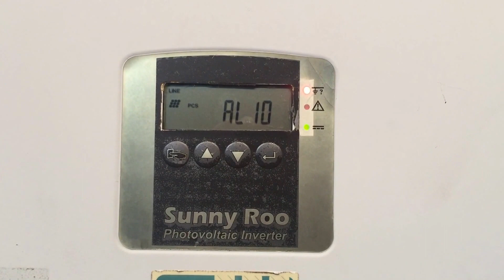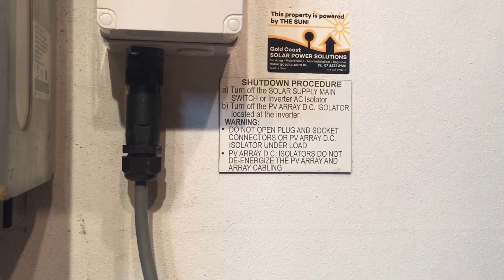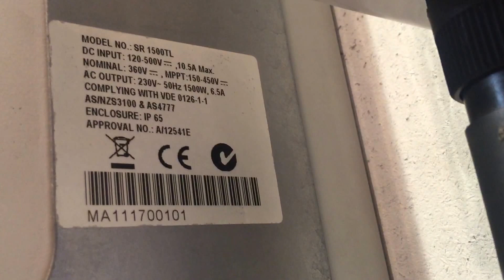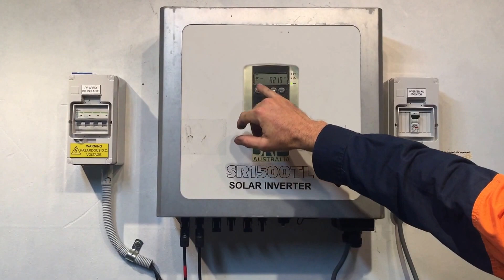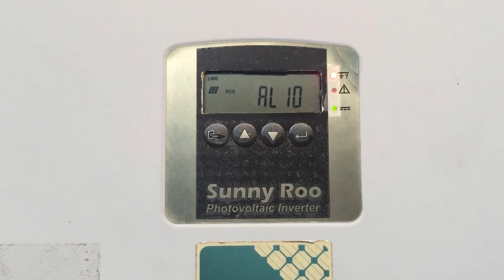Sunny Roo Solar Inverter AL10 Error Code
Is your Sunny Roo, Beyond Building or Effekta solar inverter showing on AL10 error code on the screen? Find out what the AL10 alarm code  means here with Gold Coast Solar Power Solutions.